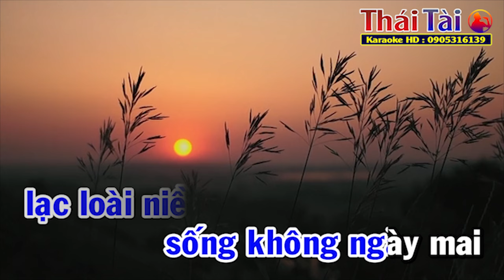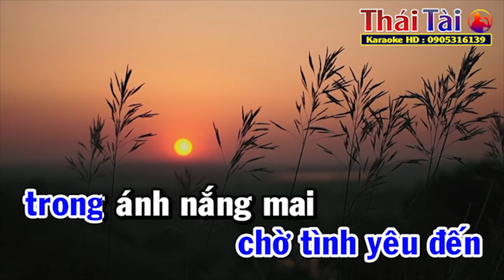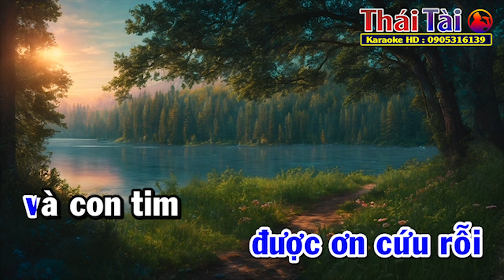Và Con Tim Đã Vui Trở Lại Karaoke Tone Nam | Thái Tài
►Bài hát : Và Con Tim Đã Vui Trở Lại